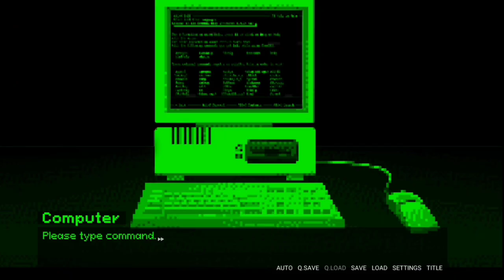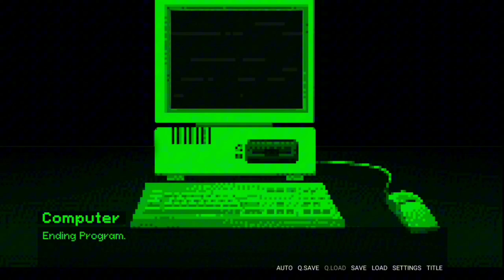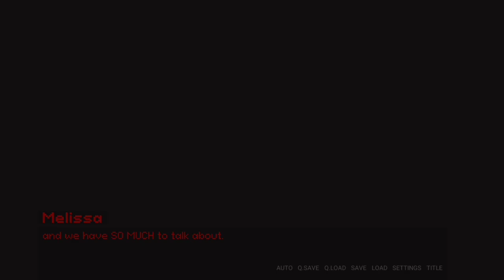Surviving a Date Night with a Psycho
This is a game called date time in it we pick a random woman to go on a date with but the main thang is to try not to get killed